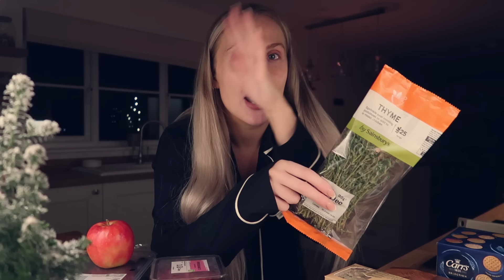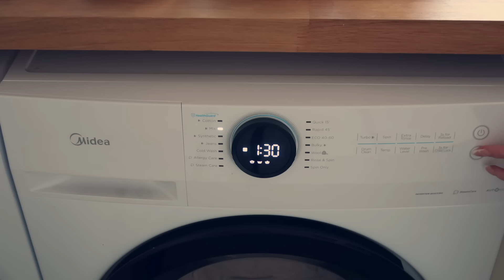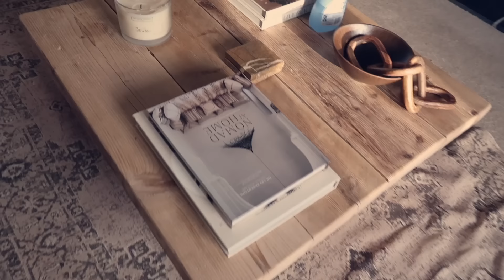COSY CHRISTMAS DAYS | christmas shopping, house cleaning, festive cheeseboard & night routine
I hope you enjoy spending some cosy christmassy days together ❄️🌨️🧦☃️🤍 Don't forget you can click the and use my code GEMMAL12Y to get your first Daily Doser for £4.99, then £24.99 per month (instead of the usual £29.99)